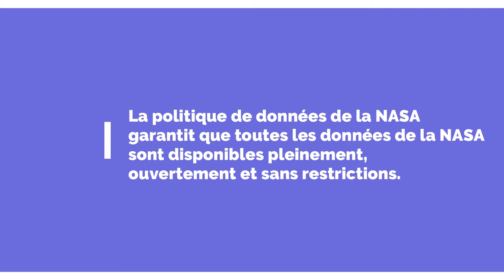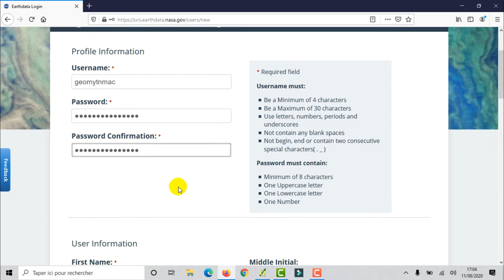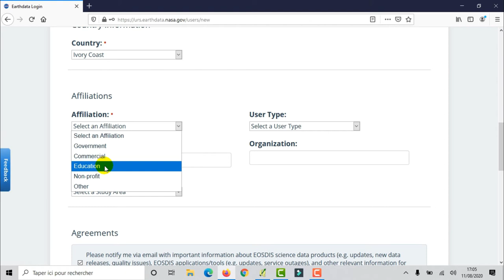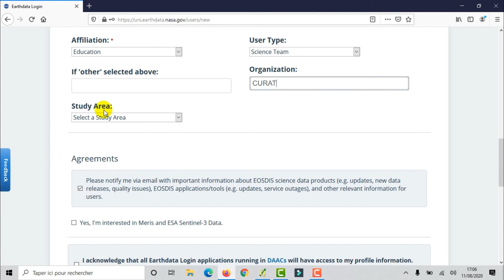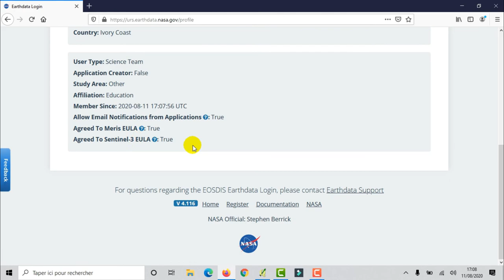[Geo_MYTNMAC] QGIS 82 – Création d'un Compte Utilisateur sur le Site EARTHDATA de la NASA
Cette vidéo présente la procédure de création d'un Compte Utilisateur sur le Site EARTHDATA de la NASA.